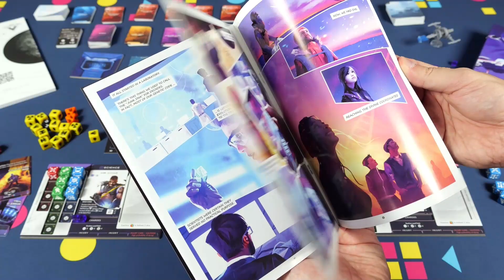LET´S PLAY (Petr) Vzdor!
🎬 Název: Vzdor!
Počet hráčů: 1
Herní doba: 20 – 40 minut
Designer: Trevor Benjamin, Roger Tankersley, David Thompson
Vydavatel: Fox in the Box, Salt & Pepper Games